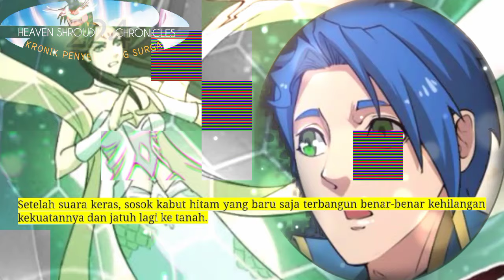Kronik Penyelubung Surga season 224